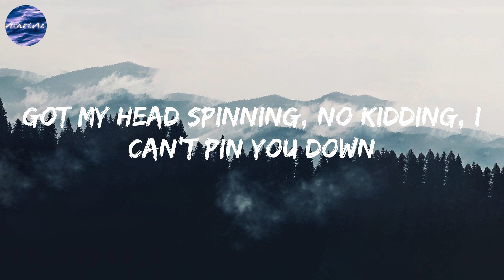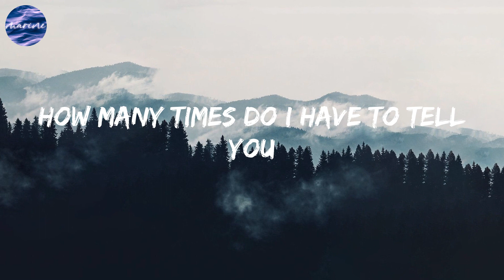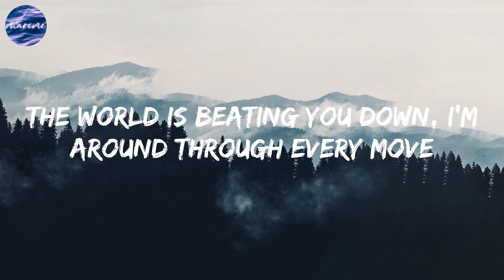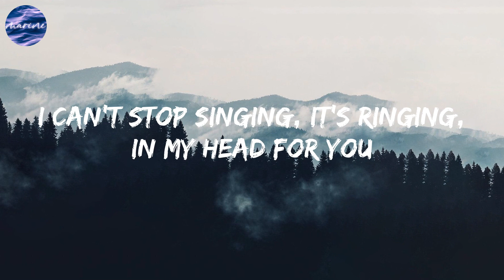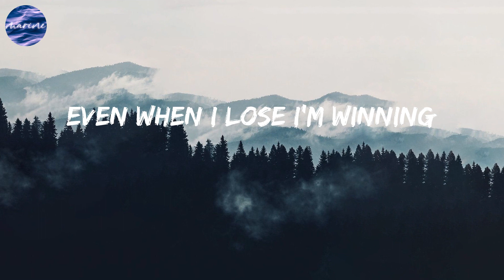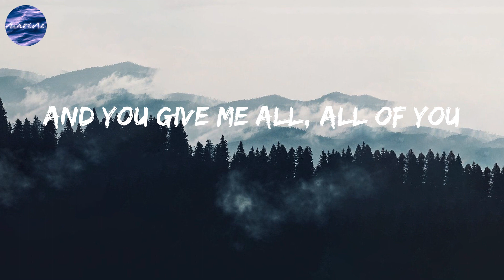John Legend - All of Me (Lyrics)